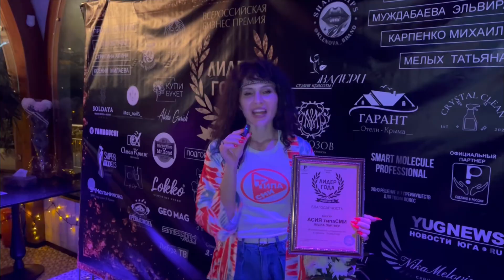Премия ЛИДЕР ГОДА Ялта Крым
Сколько денег у «Лидера Года» @lidergodarussia?

В репортаже:
1. Ольга Алексеева
Главный редактор портала Geometria и журнала Geo Mag @olga.alexeeva.geo
2. Нестеров Павел ведущий в Ялте  @pashanesterov
3. Романцева Мария - основатель премии «Лидер Года» @romanceva_mariya
4. Александр Погодаев - предприниматель фуд блогер @poedaev_market
5. Ольга Мельникова - руководитель смм агентства @olga.melnikova_
 6. Егорова Тамара руководитель клининговой компании «Crystal clean»  @crystal_clean_sev
7. Ксюша Харламова Визажист @ksyu_xarlamova
8. Татьяна @tanya_smooth
9. Абдураимова Асие @_.lokko._  @asiye_2303 @urba_fashion_
10.Карпенко Михаил Григорьевич (управляющий отельно ресторанным бизнесом)
 11. Жалнина Мария Сервис Бронирования «Гарант»
 12.Дузенко Кристина Александровна генеральный директор Soldaya Grand  Hotel & Resort @soldayagrandhotel
13.Зарина Куртсеитова Свадебное агетсво
14. @nikamelova - первая Скрипка Крыма 2022
15. Самый мой лидер года @eugene.mixx